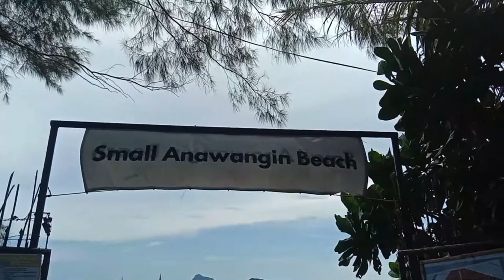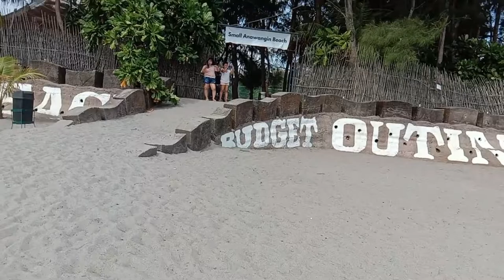TEC outing 2022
trident family goes to Small Anwangin Beach, San Antonio, Zambales